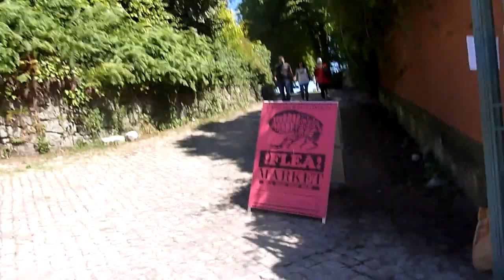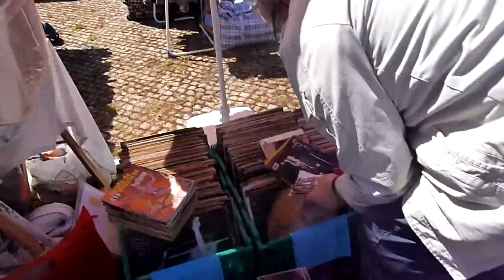Flea Market - Museu Nacional Soares dos Reis, Porto (25 Maio 2013)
Flea dos Reis, Jardim da Cerca e Velódromo do Porto / Rainha D. Amélia (1894).